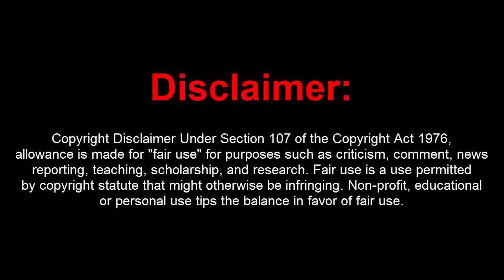GTA 5 Online 1.41 - Dope Menu w/ Secure Money Bags+RP+Recoveries(Undetected)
[DOWNLOADS]

STEAM VERSION && SOCIAL CLUB VERSION:
Mod Menu:
Download the Free Version on the Discord Too...

How to install:
1. Extract Files To Desktop
2. Drag The 3 Files Into Your GTA 5 Directory Folder
3. Go Into An Online Or Private Session
4. Press (*) On Your Keyboard To Open Up The Menu!
5. You're Done!

Controls:
* = OPEN

[MUSIC]